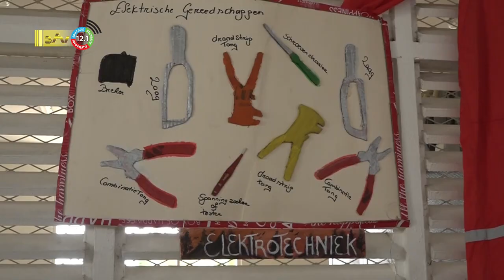07 07 2023 Leerlingen 10e leerjaar maken examens